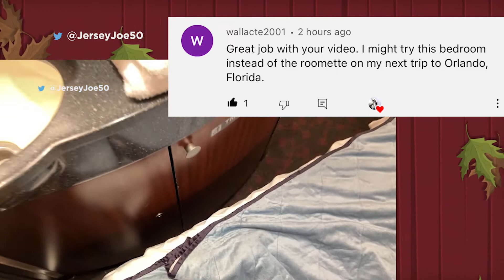Jersey Joe Gives Thanks to Viewers 2022 [Jersey Joe # 645]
Jersey Joe takes a moment to give thanks back to viewers who have sent positive comments online over the past year.